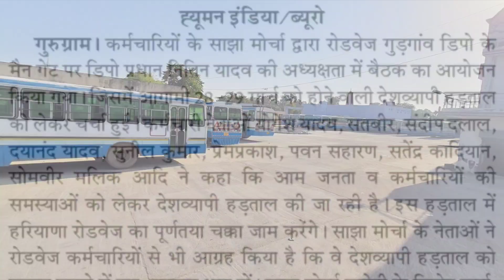हरियाणा रोडवेज में नई भर्ती और बसों को लेकर चक्का जाम यात्रा में हो सकती है परेशानी Haryana Roadways